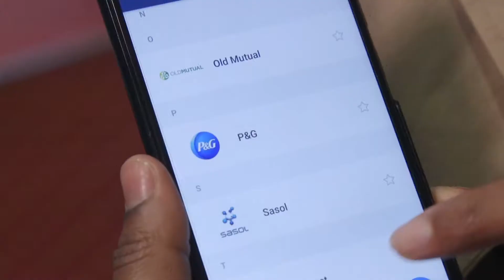Stakeholder interaction theme, presented in partnership with Sasol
Stakeholder interaction has been identified as a key trend that will significantly shape the CSI sector, and responsible business more broadly, in the coming years. It is anticipated that companies will support ongoing and robust engagement with government, customers, staff, suppliers and investors.

Sessions presented in partnership with Sasol at The Trialogue Business in Society Conference explored how companies can engage with various stakeholders to ensure developmental impact; how employee volunteerism can be equally beneficial for the participating company and society; whether cross-sector collaboration works, and approaches to effective relationship-building.